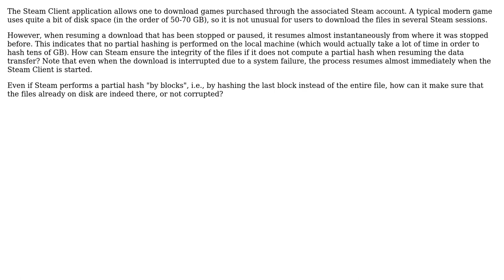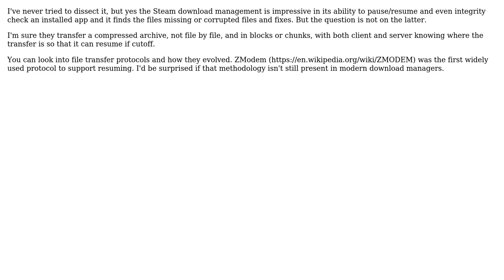Software Engineering: How does Steam resume downloads without computing a partial hash?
With thanks & praise to God, and with thanks to the many people who have made this project possible! | Content (except music & images) licensed under CC BY-SA | Music | Images & others | With thanks to user Thomas Carlisle user PleaseEditUsername and the Stack Exchange Network Trademarks are property of their respective owners. You are responsible for your own actions.